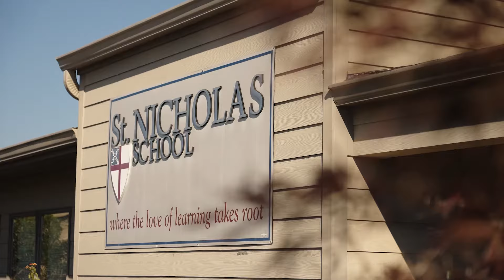St Nicholas School in 15 seconds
Where the love of learning takes root @ StNicholasSchoolTN

St. Nicholas School is a private elementary Episcopal school in Chattanooga, Tennessee for preschool through fifth grade. Our outstanding preschool and elementary education, after school enrichment classes, comprehensive summer camp, and year round gardening programs faithfully follow our Mission and Core Values which guide everything we do.